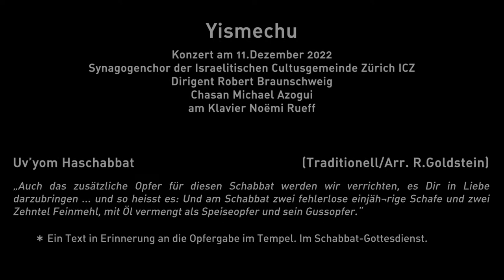"Uv’yom Haschabbat" Konzert 11.12.2022 Synagoge der ICZ, Zürich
Uv’yom Haschabbat (Traditionell/Arr. R.Goldstein)
„Auch das zusätzliche Opfer für diesen Schabbat werden wir verrichten, es Dir in Liebe darzubringen ... und so heisst es: Und am Schabbat zwei fehlerlose einjäh-rige Schafe und zwei Zehntel Feinmehl, mit Öl vermengt als Speiseopfer und sein Gussopfer.“
➢ Ein Text in Erinnerung an die Opfergabe im Tempel. Im Schabbat-Gottesdienst.